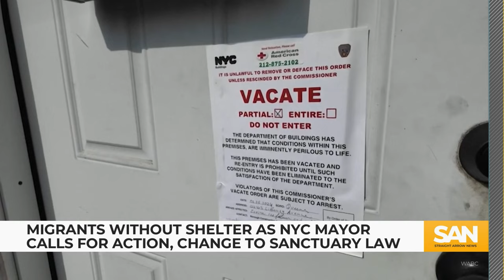NYC migrants shelter in basement; Adams calls for sanctuary law change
Seventy-four migrants alternated turns sheltering in a Queen’s basement until a neighbor filed a complaint, leading to the migrants getting kicked out of the store. Simultaneously, New York City Mayor Eric Adams, D, is expressing frustration with the immigration system and advocating for changes to a decades-old sanctuary city law that offers certain protections to migrants in cities illegally.